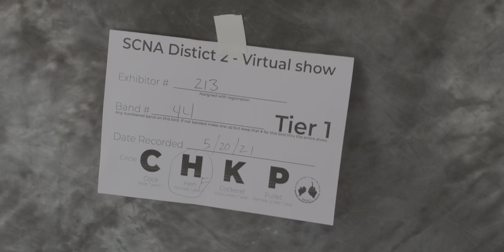Frizzle hen 44 tier 1